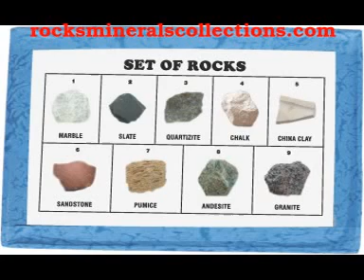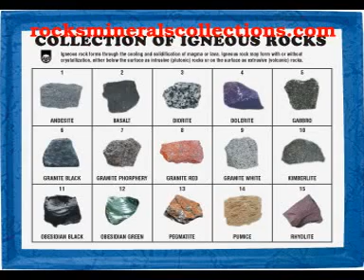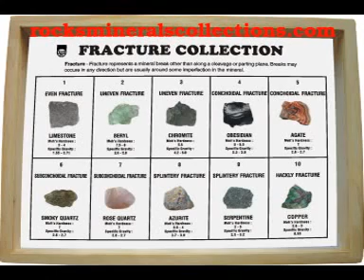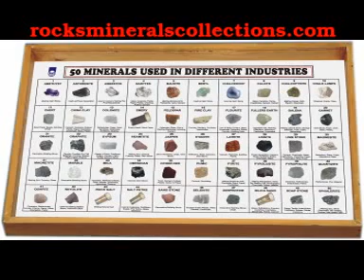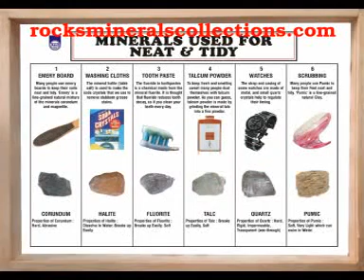Rocks Minerals Collections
Educational Teaching Aids Rocks & Minerals Collections Helpful for All The Science, Geographic & Civil Engineering Students. Pls See It.